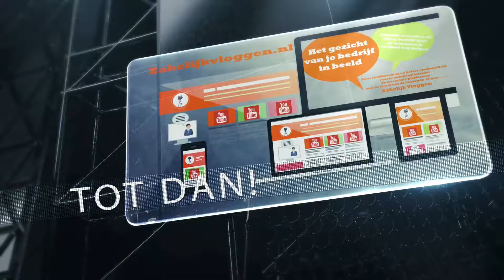promo NT Geconverteerd